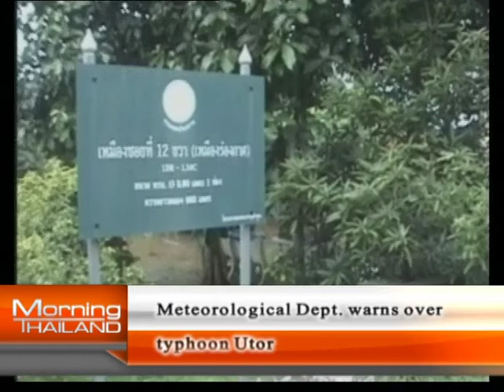Morning Thailand 13 August 2013 2/4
Morning news talk show, live every weekdays from studio in Bangkok Thailand. Today news include: 4 Thai abducted in Nigeria. Metropolitan Police Bureau to install 1 million CCTV cameras. Fiancee shooter arrested, blaming future in-law. Meteorological department warns over Typhoon Utor.